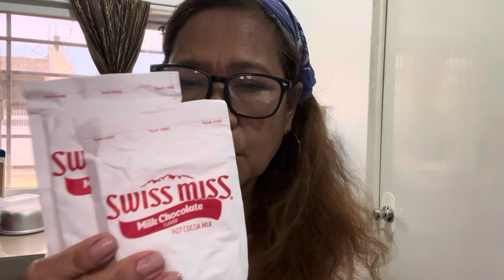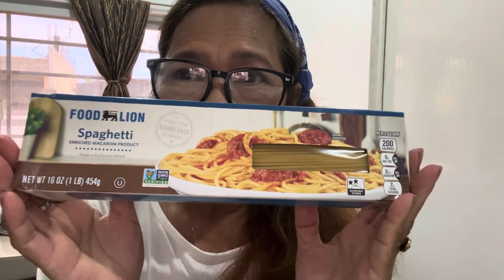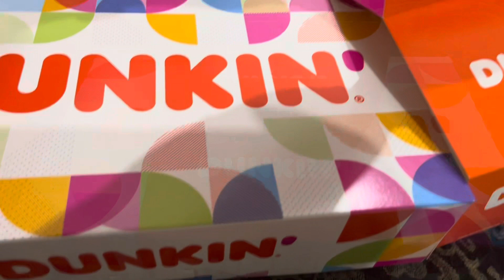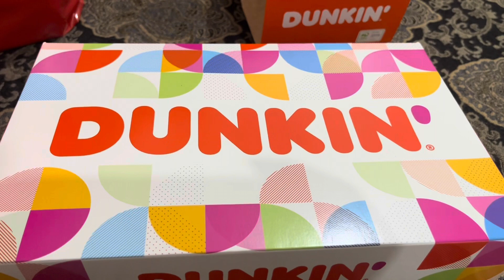Finally my package arrived from USA | brown out went to the city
Hello beautiful people! Hope everyone doing doing well. Today’s video I’m going to my niece to share a little blessing.

Follow me on:
Facebook: Emily Castro Velasquez